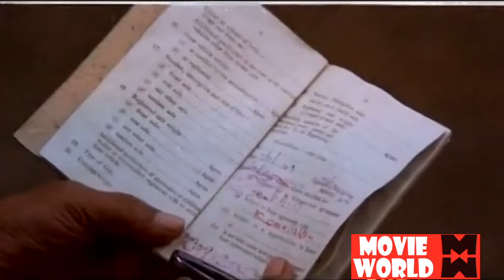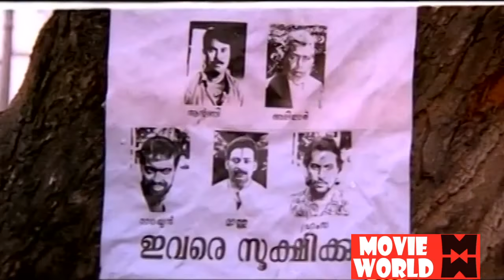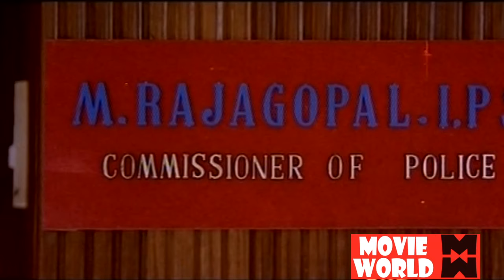Kauravar 1992 Malayalam Full Movie Mammootty Malayalam Superhit Action Full Movie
Follow Our Whatsapp Channel Kauravar is a 1992 Indian Malayalam-language crime drama film, directed by Joshiy, written by Lohithadas, starring Mammootty, Vishnuvardhan, Thilakan, Murali, Anju, Babu Antony and Bheeman Raghu. The film was remade in Telugu as Khaidi Garu, with Mohan Babu. It was also remade into Kannada in 2001 by the title Devasura, starring Devraj and B. C. Patil.

Plot
A gang led by Aliyar (Thilakan) holds a grudge against Police Officer Haridas (Vishnuvardhan), who was responsible for the death of Antony's (Mammootty) wife and daughter as well as Aliyar's wife and two daughters 12 years ago and sent Antony to jail. When Antony is finally freed, he reunites with his old gang and they plan to kill Haridas. Antony then discovers that his daughter who he thought had died is actually still alive and was raised by Haridas as one of his daughters. Antony meets his long-lost daughter but Aliyar and gang are not ready to leave Haridas. Antony pleads to the gang to leave Haridas alone but fails to stop them. During the struggle, Antony gets shot by Aliyar and in his defence kills Aliyar.

In the climax of the movie, when Rajagopal (Murali), who was a friend of Haridas, is about to tell who is the actual daughter of Antony, he stops him saying that all the three girls are his daughters.

Cast
Mammootty as Antony
Anju as Sujatha
Vishnuvardhan as Haridas I.P.S.
Thilakan as Aliyar
Babu Antony as Hamsa
Murali as Rajagopal (Commissioner of Police)
Shanthi Krishna as Commissioner's wife
Bheeman Raghu as Ramayyan
Devan as George Mathew MLA
Valsala Menon as Aliyar's wife
Maniyanpilla Raju
Kuthiravattom Pappu as Pillai
Vinu Chakravarthy as Police Inspector
Kunchan as police
K. P. A. C. Sunny
Rudra
Durga
Azeez as Kannan Nair
Santhosh
Kanakalatha